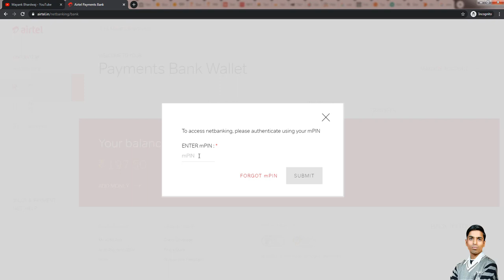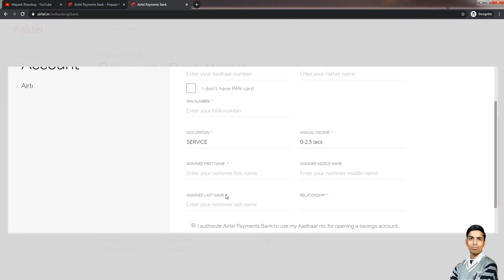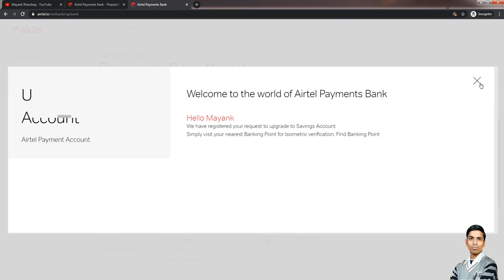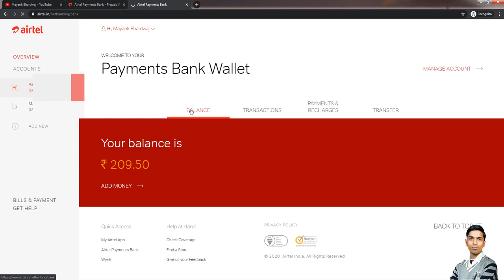How to Upgrade Airtel Wallet Account || Airtel wallet upgrade kaise kare || Airtel bank Full KYC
How to Upgrade airtel wallet account, airtel wallet upgrade kaise kare, airtel payment bank full KYC Kaise kare.

 मेरा आज का यह विडियो Airtel Wallet से जुड़ा है जिसके माध्यम से मैं आप सभी को बताने वाला हु कि आप किस तरह Airtel Wallet Upgrade Kar sakte है. तो पूरी जानकारी के लिए देखिये मेरा यह विडियो.